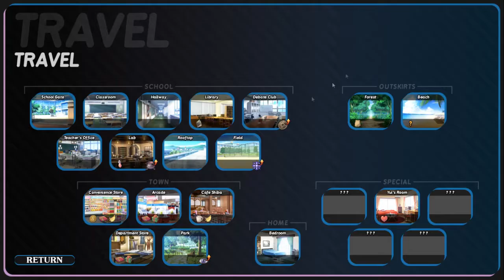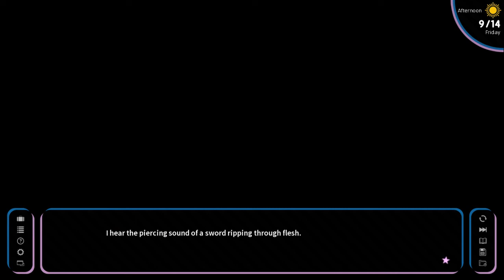Let's Play How To Date A Magical Girl Part 13: The Academy Is Under Attack!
Our academy is suddenly attacked by the Cult of 9! Can we step up to save the school and stop the murders? Or will we be struck down in our prime? Find out today

Imagine if you had the opportunity to attend class at an elite academy for magical girls... Do you think you'd take the opportunity to make new friends? Learn magic? Or... Would you try to date a cute magical girl?

Although you show only a pathetic amount of magical talent, the academy has decided to let you in. You're not sure why, but this is probably a good opportunity to meet some girls! However, you only have one year to prove that you're suitable for the academy. You'll have to balance your studies and chasing girls in order to succeed!

Take time out of your busy schedule to go shopping, attend the debate club, work a part-time job or just relax and see the sights. The choice is yours!

As you get closer to winning the heart of your dream girl, you might find that not everything at the academy is what it seems.

An overwhelming sense of foreboding hangs above the academy like a dark cloud.

There's more to this place than the happy-go-lucky students are letting on...

Upload Schedule
Monday/Wednesday/Friday
How To Date A Magical Girl 12:00 PM CST

FEATURES
Meet a unique cast of magical girls. Select your favorite one and try to win her heart!
Use your free time as you see fit. Study, practice magic, brew potions or just chill out.
Get to know each girl by taking her out on dates. Give her gifts to improve her affection!
Close to 40 high-quality CG scenes.
Lots of alternate costumes and outfits for each girl.
Original soundtrack.
In-game calendar system with special event days.
Alchemy system for collecting and combining ingredients.
10 to 15 hours playtime, with multiple endings.

Title: How To Date A Magical Girl!
Genre: Adventure, Casual, Simulation
Developer: Cafe Shiba
Publisher: Cafe Shiba
Release Date: Jan 31, 2019